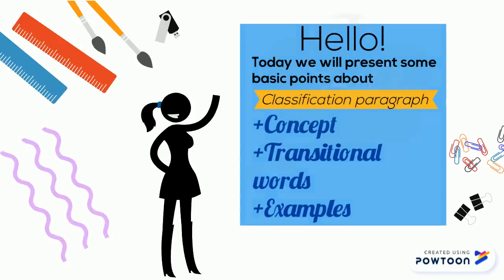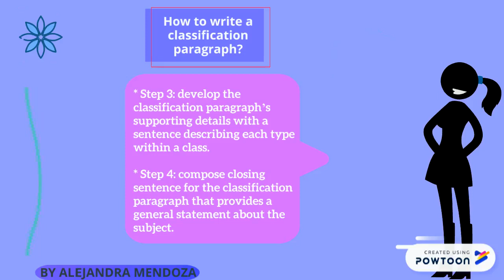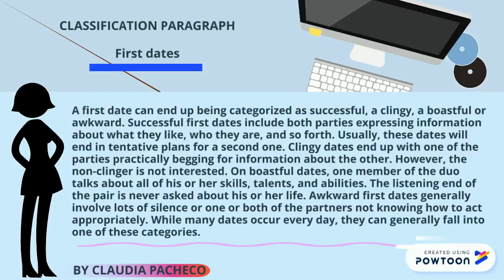Classification Paragraph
The following video consist on the explanation about Classification Paragraph.